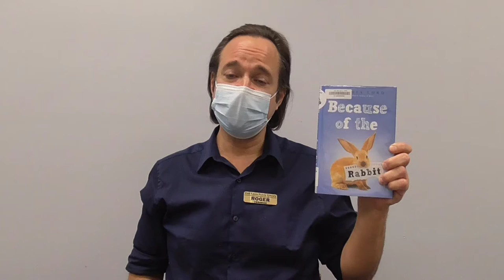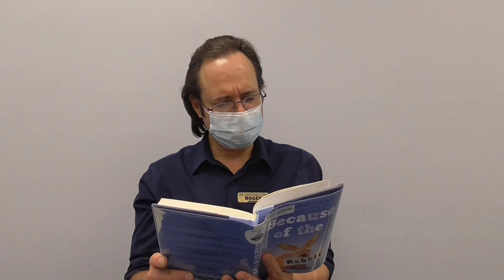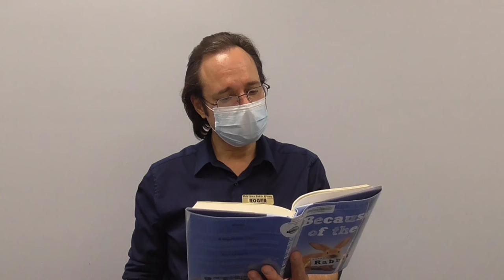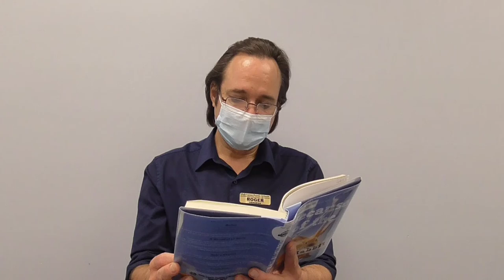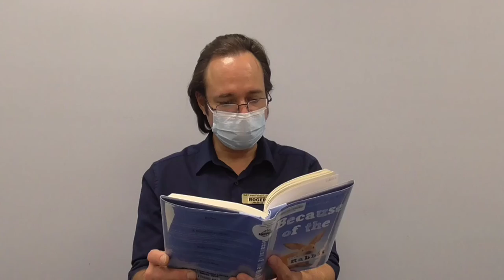Book Break: "Because of the Rabbit"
Roger reads from Cynthia Lord's Bluestem-nominated book.